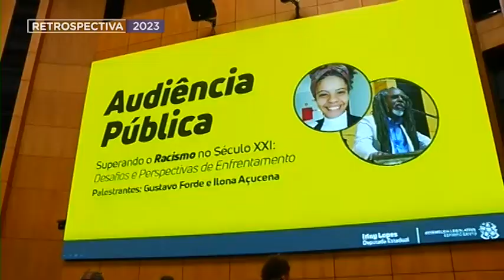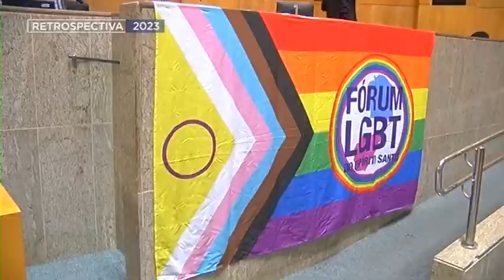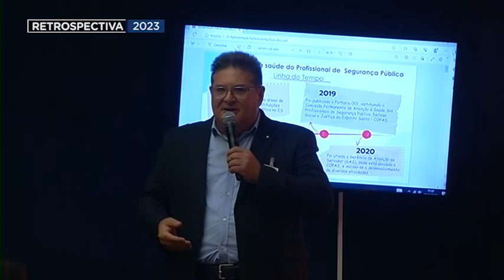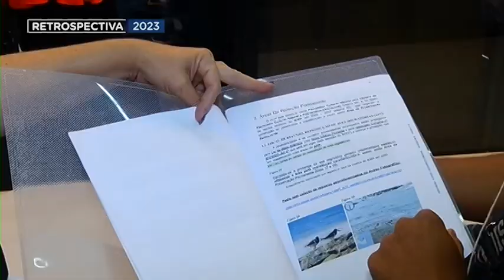Retrospectiva TV Ales 2023 - Direitos Humanos